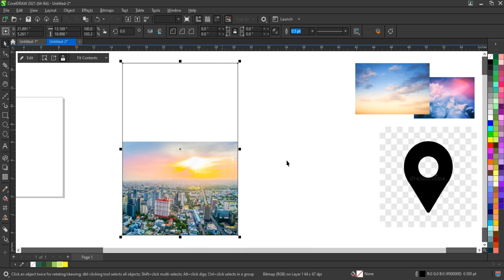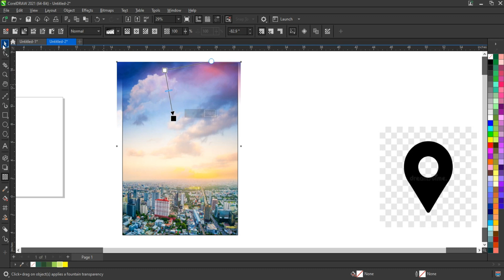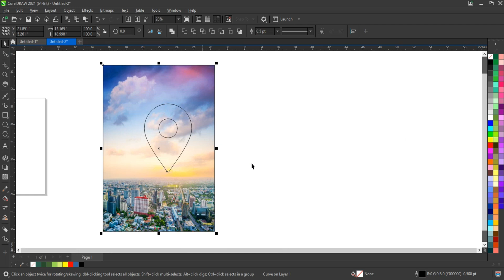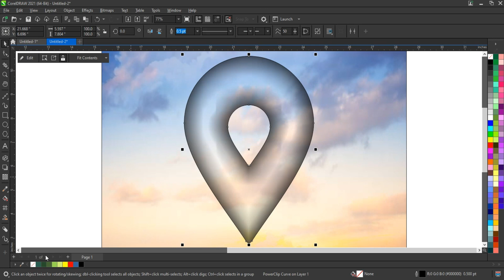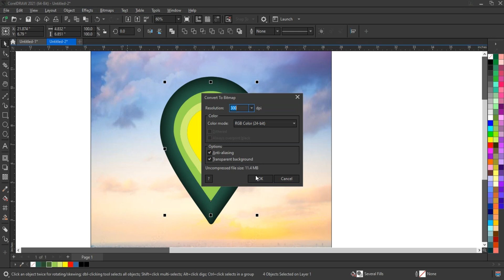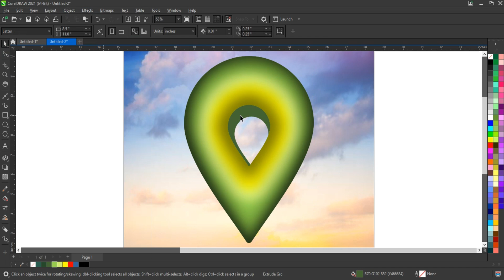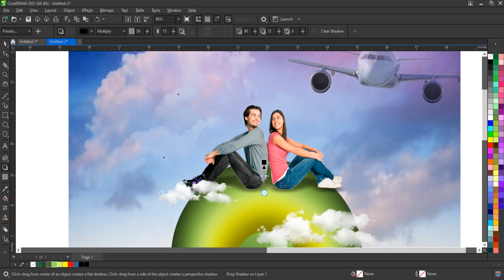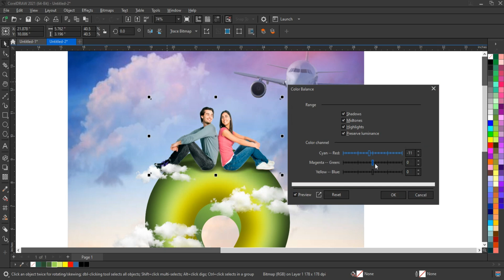CorelDRAW | How To Create Product Label Design - Best Techniqeus For Experts & Beginners-Ahsan Sabri